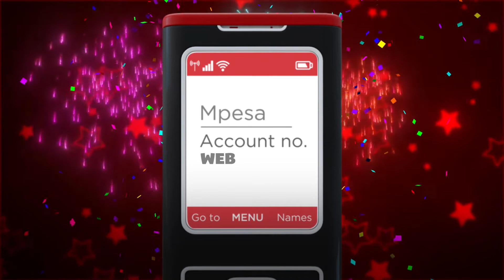ELDORET FASHIONISTA WINS 1MILLION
It's the Lotto Jumbo Jackpot
28 year old Ivy Njambi from Eldoret wins 1Million
She will open up a clothes wholesale
You too can play and win big
 Go to Lipa na Mpesa. Enter Paybill Number 777000. Enter WEB as the Account Number. Enter amount between Ksh50-1,000. Enter Mpesa PIN to complete transaction and get your ticket.

 As the Account Number, enter your 6 lucky Numbers from 0-49 (separated by space or comma) followed by WEB.